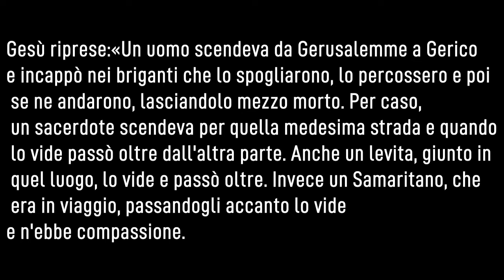Dormiglione - Sabato 2°settimana Avvento 2021